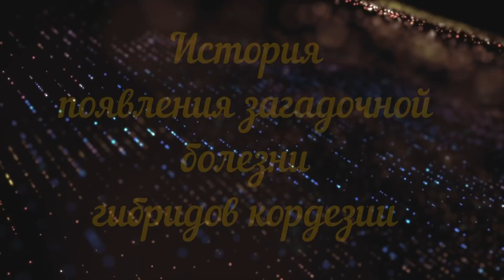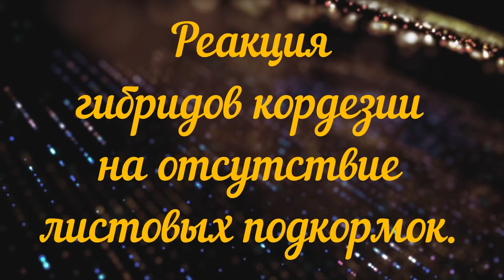Спасаем розы Кордеса! Кордесовская пятнистость!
Еще раз о септориозе на розах. Кордесовская пятристость.Лет семь назад самые красивые, здоровые  и надежные розы селекции Кордеса - гибриды кордезии поразила таинственная болезнь. Молниеносно покрываясь пятнами эти розы сбрасывали листву за несколько дней. Никакие фунгициды не помогали и, устав бороться с этой загадочной болезнью, многие садоводы удалили эти великолепные розы у себя из сада. Выращивая в своем саду девять великолепных роз, в родне которых есть гибриды кордезии,02:40 я тоже столкнулась с этой проблемой. Опытным путем я подобрала схему обработок, которая позволила мне сдерживать болезнь. Но, в прошлом сезоне, один из лучших розоводов страны Алексей Степанов, высказал предположение о связи этой таинственной болезни и листовых подкормках Плантофолом. В этом сезоне я решила проверить эту гипотезу и результаты меня очень удивили.

00:00 О чем это видео;
01:16 История появления загадочной болезни гибридов кордезии;
02:40 Гибриды кордезии в моем саду;
03:52 Попытки разобраться в причинах болезни;
06:37 Реакция гибридов кордезии на отсутствие листовых подкормок Плантафолом;
11:22 Подводим итоги. Мысли вслух.

Еще раз о септориозе на розах. Кордесовская пятристость.